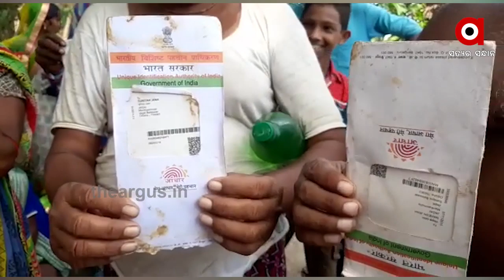ପୁଣି ପଦାରେପଡ଼ିଲା ସରକାରୀ ଅବହେଳା । ମାଟିତଳୁ ବାହାରିଲା ଶତାଧିକ ଆଧାର କାର୍ଡ ଓ ଗୁରୁତ୍ୱପୁର୍ଣ୍ଣ କାଗଜ ପତ୍ର